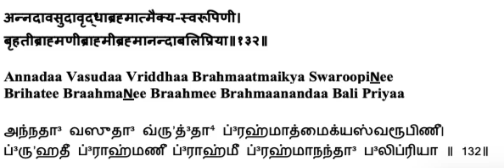Lalitaa Sahasranaamam - Sloka 132 Explanation